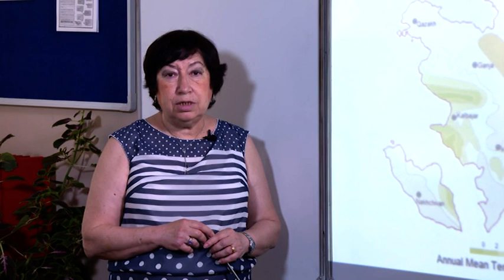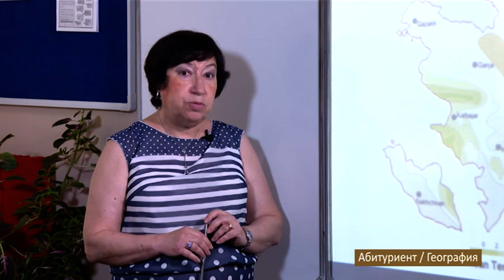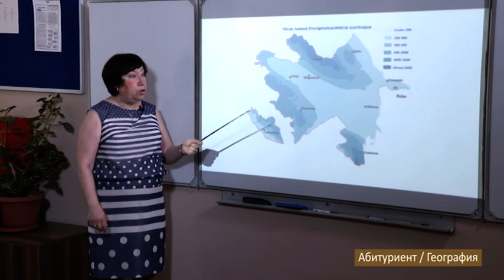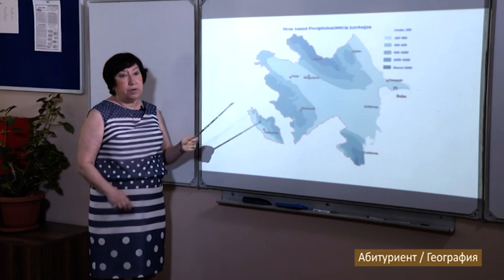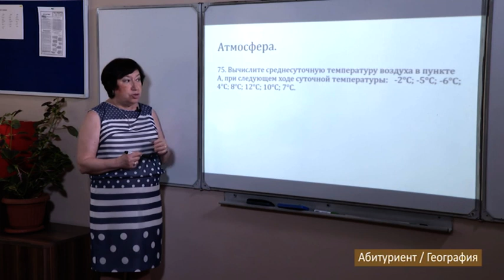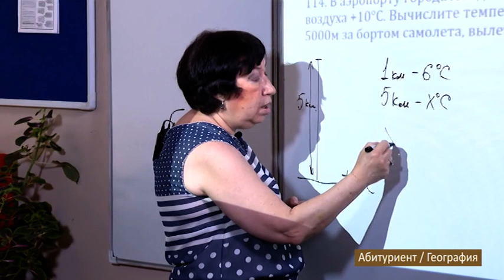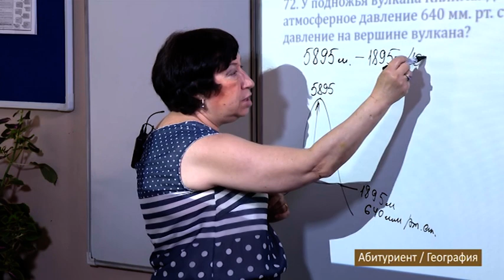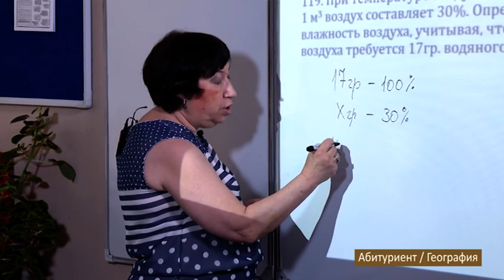“Dərs vaxtı”: Abituriyentlər üçün - Coğrafiya( rus bölməsi) (07.07.2020)